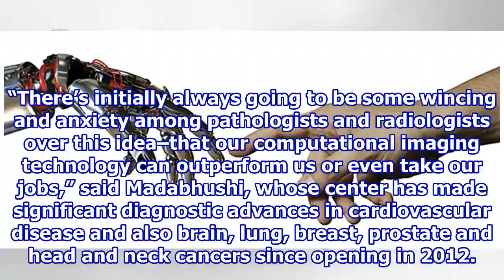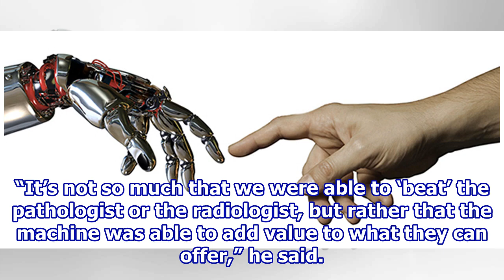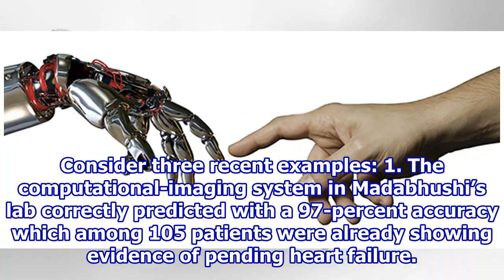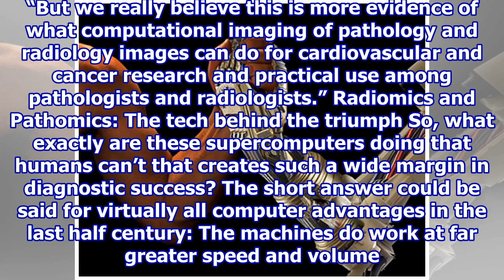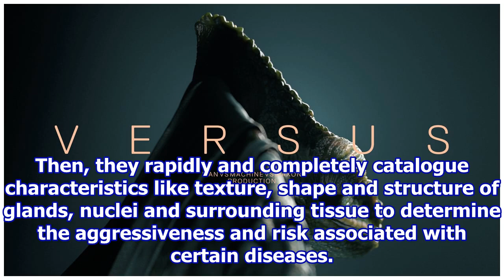Man vs. machine?